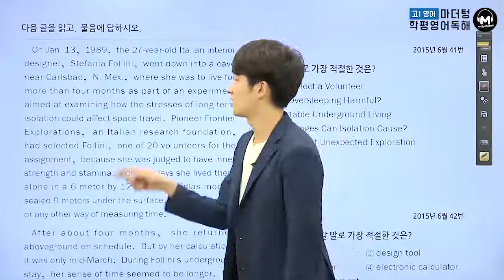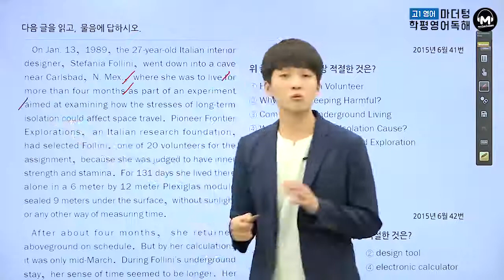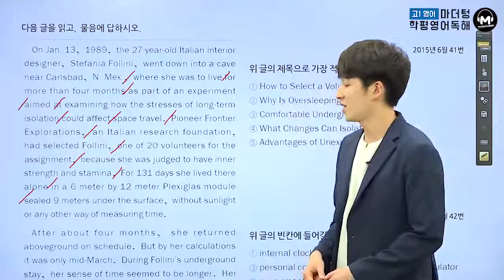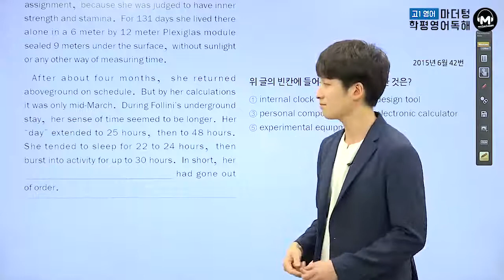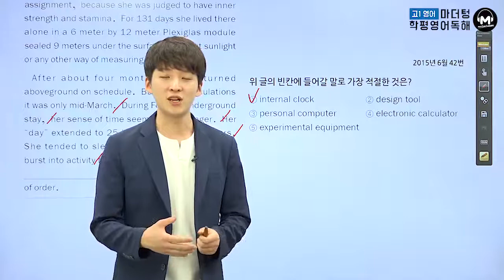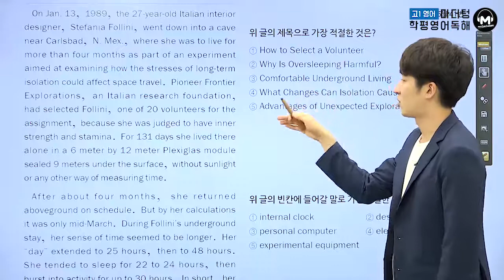[마더텅] [고1 학평 영어독해]2015년 6월 41번-42번 (풀이 : 김태욱 선생님)